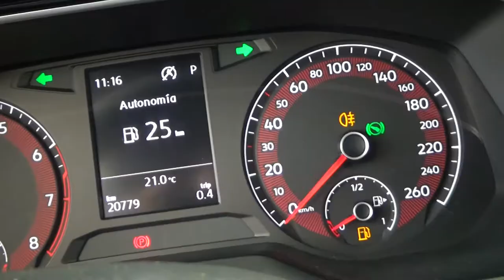Volkswagen / Jetta / 2019 - 2769